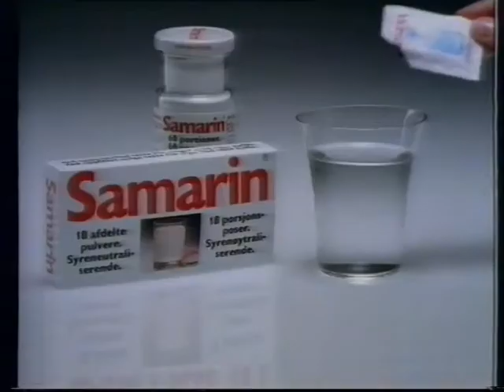TV3 reklamer fra 1996#1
Denne reklameblok indeholder:
* Reklame for kaffe, Gevalia mild.
* Reklame for kyllinger mærket af dyrenes beskyttelse
* Reklame for pantene pro-v
* Reklame for CD'en Love songs fra Elton John
* Reklame med mobiltelefoner og Teledanmark mobil.
* Reklame for Dun-let skylde middel.
* Trailer for Congo. Filmen blev udgivet i USA i 1995, den kom til danmark cirka et halvt år senere, og den kom på VHS cirka et halvt år senere igen, og det får os til året 1996.
* Reklame for maling fra Sadolin.
* Reklame for Haribo slik, luk op for noget godt.
* Reklame for Samarin
* Reklame for hygiejne bind, Always Ultra
* Trailer for Skadestuen
* Trailer for filmen "Paradise"